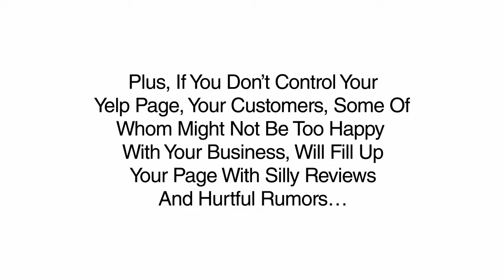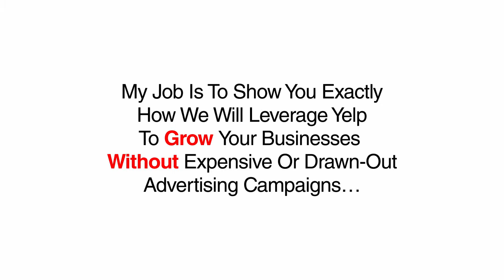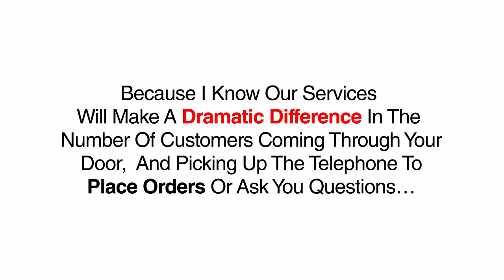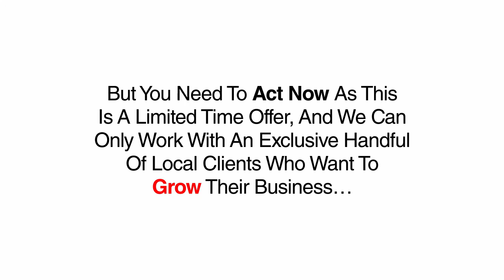Protect Your Online Reputation Today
Did you know that your business is losing 20, 50, maybe even 100 potential customers each week to your competition?
What’s even worse is that you have no control over bad reviews that are turning away new clients every single day…
Do you want to know how I know this?
Well, if you’re watching this video your profile on Yelp.com is unclaimed.
If you don’t know about Yelp, it is a massive online directory of businesses that customers visit to leave reviews of the businesses they frequent.
Customers also search yelp for local businesses who can provide the things that they want and need…
You are leaving your lead generation to pure chance by not having a claimed listing, because you do not have the ability to counter bad reviews…
Nor do you have the chance to pre-sell customers on your products or services…
Plus, if you don’t control your Yelp page, your customers, some of whom might not be too happy with your business, will fill up your page with silly reviews and hurtful rumors…
You wouldn’t let a disgruntled employee do your taxes…
Why would you let a few of disgruntled customers do your marketing?
Wouldn’t you like the chance to defend your business’ good name, stop leaking new leads to your competition, and continue to grow a loyal consumer base?
My name is Luther, and I work for the person who sent you this video…
My job is to show you exactly how we plan to leverage Yelp to grow your businesses without expensive or drawn out advertising campaigns.
Our company provides specific listing and management services for local businesses in your area, and would like to offer you a discounted rate…
We will provide:
• A customized claimed listing on Yelp
• A search optimized listing to rank your yelp page higher in search results than your competitors
• A response to any negative reviews found on your existing page
• And provide you with a monthly report that will give you a snapshot of your online reputation so you can make informed customer relations decisions

Usually, we charge a monthly fee of $997 and a setup fee of $1,497…
However, since your account already has some negative reviews, and we want to prove how effective our strategies are at bringing in new customers…
We are going to waive the setup fee, and give you a whopping 50% discount on the monthly fee, because I know our services will make a dramatic difference in the number of customers coming through your door, and picking up the telephone to place orders or ask you questions…
I don’t think I have to explain to you the value of inbound leads, and our services are designed to compel new customers to call, visit, and frequent your store.
Plus, our strategies promote social sharing of your offers, email lists, and special discounts so new customers tell their family and friends…
This further grows your business, and proves the power of methods.
And to make sure you get the maximum value from this deal, I am going to guarantee this reduced pricing forever. You will never pay full price for our services as part of this special promotion.